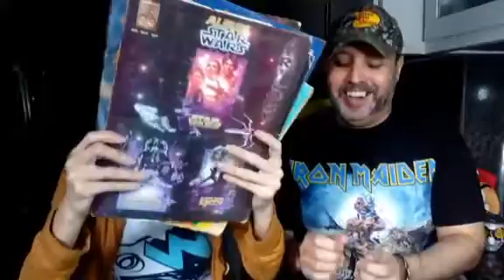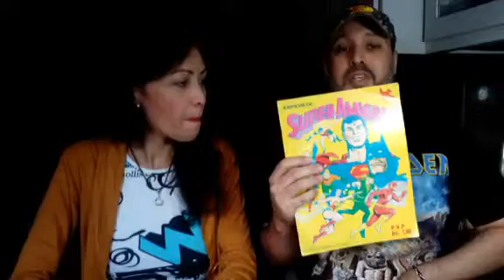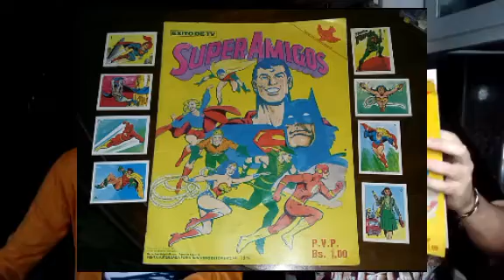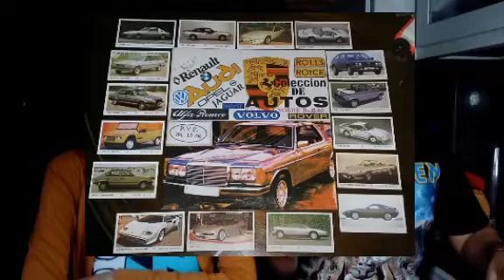Albumes Retro | HERMANOS RETRO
Hola retroamigos ¿cómo les va? Hoy venimos a compartir algunos álbumes que estarán siempre en nuestros corazones